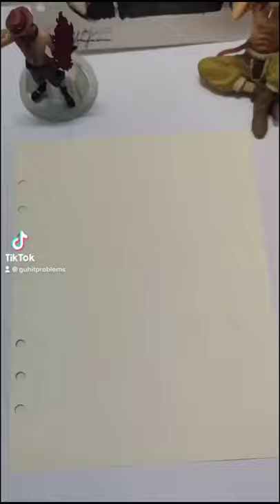Stephen Curry Ballpoint Pen Freehand Drawing | Guhit Problem